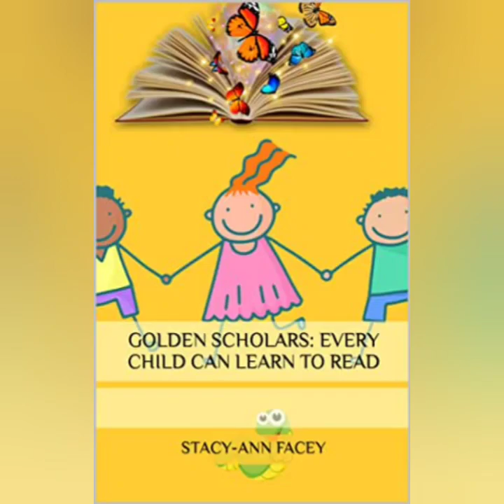Warfare prayer for the children (students, schools, parents, etc )~2.4.23